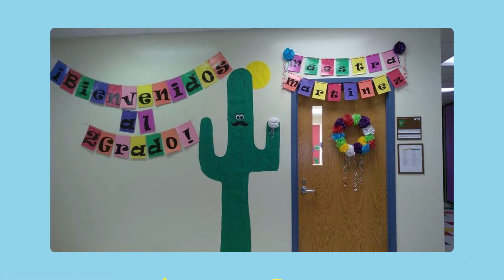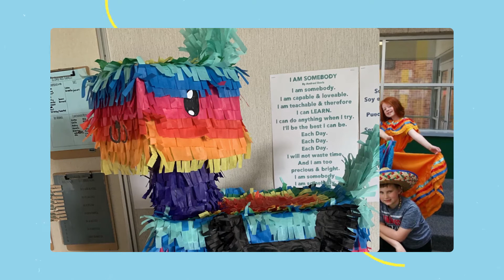Believe in We | Once a farm worker. Always a teacher.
Criselda Martinez wants nothing more than for her students to dream even bigger than she did.